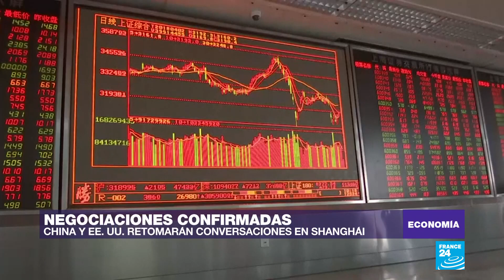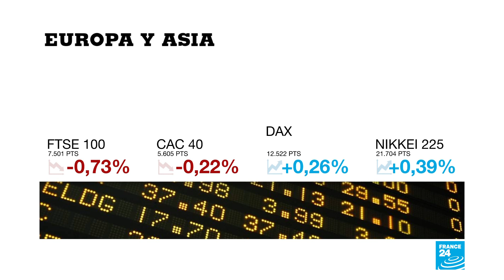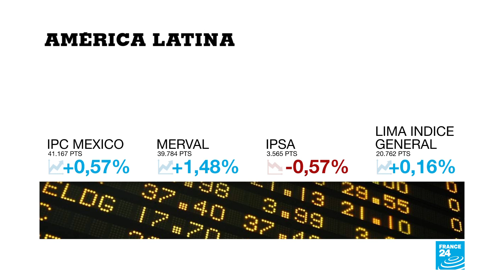Boeing y Tesla registran pérdidas durante el primer semestre de 2019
Varias empresas estadounidenses presentaron los informes correspondientes tanto al segundo trimestre como el primer semestre del año. En este sentido la fabricante de aviones, Boeing, registró el peor trimestre de la historia debido a los problemas que ha tenido con su modelo 737 MAX. Por su parte Tesla, propiedad de Elon Musk, anunció pérdidas por encima de 1.000 millones de dólares.